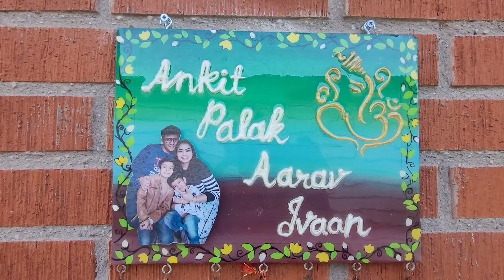Sundar Kaand Paath | Ram bhajan | Divine Chanting for Peace and Prosperity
Welcome to the soulful recitation of 'Sundar Kaand,' a vital chapter from the Ramcharitmanas by Goswami Tulsidas followed by Ram Bhajan.

This section celebrates the heroic deeds of Lord Hanuman and his unwavering devotion to Lord Rama. Listening to Sundar Kaand Paath is believed to bring immense spiritual benefits, including peace, prosperity, and protection from all harm. Tune in, reflect, and let the divine energies of Lord Hanuman and Lord Rama fill your life with positivity and divine grace.